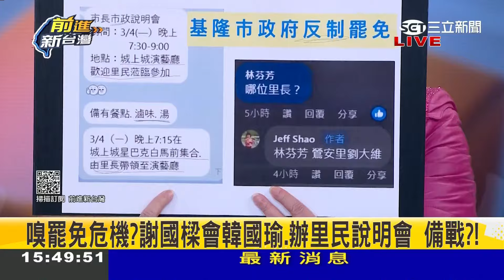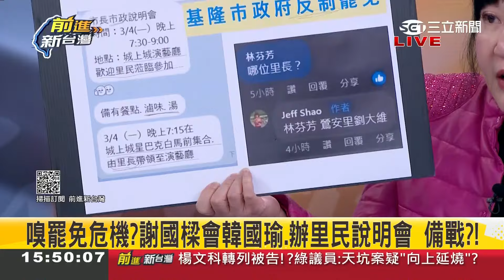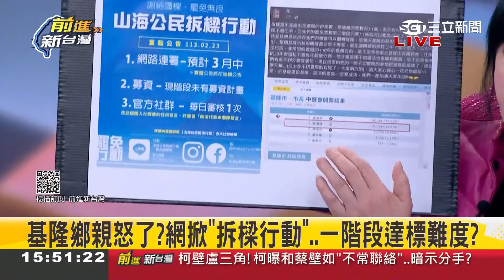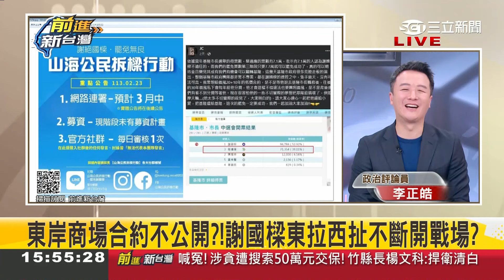已列他字案傳喚謝國樑! 憨川拋"那場會議"疑點打臉謝國樑! 嗅出罷免氣味先請教前輩? 樑會韓國瑜.辦里民說明會 李正皓不藏私教拆彈｜王偊菁主持｜【前進新台灣 焦點話題】20240301｜三立新聞台